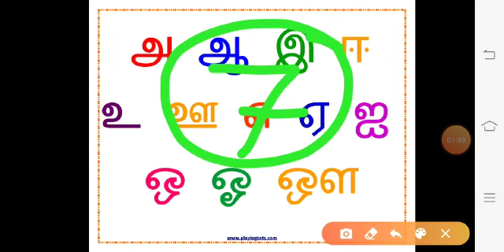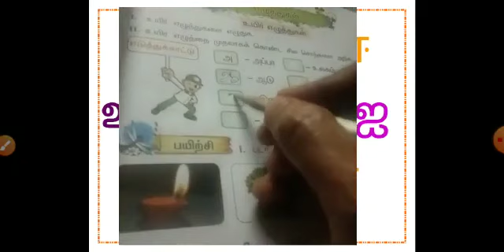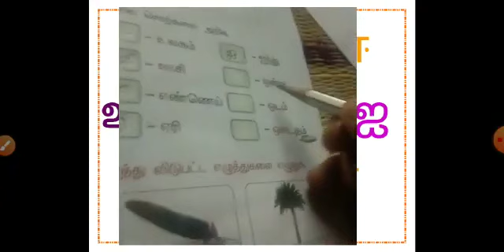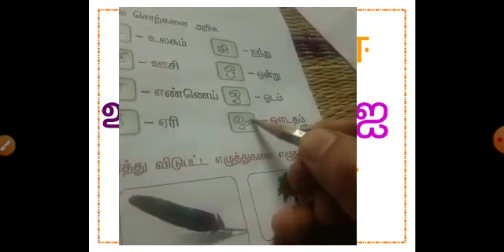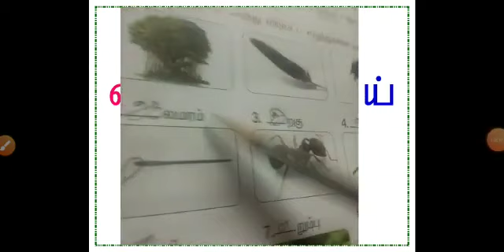II - STD - TAMIL - பாடம்- 2 - எழுத்துகள்